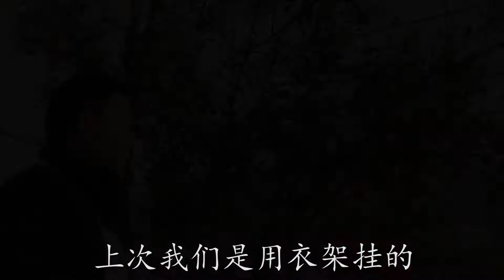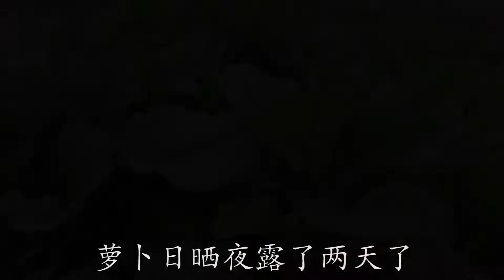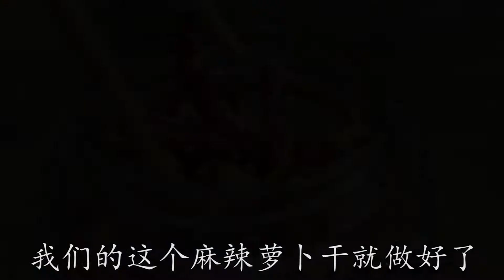這樣吃蘿蔔更過癮，配上辣椒，做的鮮香誘人，保存很久都不壞【最美家常菜】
給大家帶來雞爪的誘人吃法，加上辣椒做的麻辣爽口，大家喜歡就試試看吧